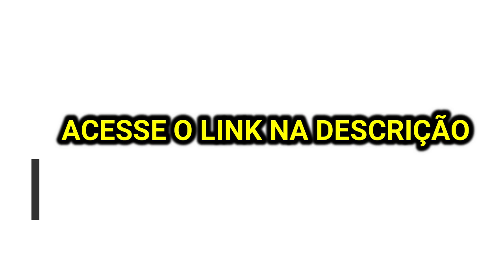EREÇÃO FORTE COM ESSA BEBIDA ACABEI COM A IMPOTÊNCIA SEXUAL NATURALMENTE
Acesse site oficial com desconto Link esta no primeiro comentário fixado

Olá amigos, esse canal tem o objetivo de ajudar homens que sofrem com problema tão comum hoje em dia que é a ejaculação precoce. Essa disfunção sexual o corre logo depois da penetração e as vezes até antes, sem que o homem tenha controle do seu fluxo ejaculatório. Então o ato sexual que deveria ser um momento de prazer e gozo para o homem termina sendo algo frustrante e constrangedor. Para ter certeza que você tem ejaculação precoce é necessário que o incidente e você não consiga segurar a ejaculação e goze rápido.
Já foi comprovado que na relação sexual a mulher precisa de mais tempo para chegar ao gozo e o homem segundo pesquisas levam menos tempo para ejacular entre 2 a 4 minutos. Como a principal causa da ejaculação precoce é a ansiedade e durante o ato sexual, a grande maioria dos ejaculadores precoce é ansiosa. O problema é que quanto mais repetidas forem essas ejaculações, mais ansiosos eles ficam, mais adrenalina produzem e mais rápido ejaculam. Em alguns casos, a ansiedade é tanta que acabam desenvolvendo algum tipo de disfunção erétil. Um episódio isolado de impotência sexual pode deixar lembranças incômodas por muito tempo e prejudicar relações posteriores. Se a disfunção erétil é comum, o quadro de ejaculação precoce pode se tornar ainda mais intenso.

Então fique conosco que aqui vamos trazer dicas e tratamentos alternativos para os problemas de
ejaculação precoce,
disfunção erétil
impotência sexual,
aumento peniano

NESSE VÍDEO

Combinar as propriedades do mel , COMINHO E AÇAFRÃO é um antigo remédio natural para ereção. Isso se deve ao fato dele ser capaz de estimular a libido e ainda melhorar a circulação sanguínea do órgão sexual. ANTES DE PASSAR A RECEITA , SÓ UM RECADINHO PARA VOCÊ QUE SOFRE COM IMPOTÊNCIA, E QUER TER MAIS POTENCIA AUMENTANDO EM ALGUNS CENTÍMETROS DO SEU PÊNIS, DE FORMA NATURAL, TENDO EREÇÕES MUITO FORTE , ACESSE O LINK NA DESCRIÇÃO, QUE VOCÊ VERÁ COMO IRÁ MUDAR SUA VIDA . VAMOS A RECEITA.

COLOQUE 250 ML DE ÁGUA EM UM RECIPIENTE.
ACRESCENTE TRÊS COLHERES DE COMINHO.
ACRESCENTE Uma COLHER DE AÇAFRÃO.
MISTURE BEM.
AGORA ACRESCENTE UMA COLHER DE MEL E MISTURE.
PRONTINHO. BEBA TODAS UM COPO AS NOITES.

ESCLARECIMENTO: Este canal tem a finalidade de ajudar, mas não substitui o trabalho de um especialista. Consulte sempre seu médico.